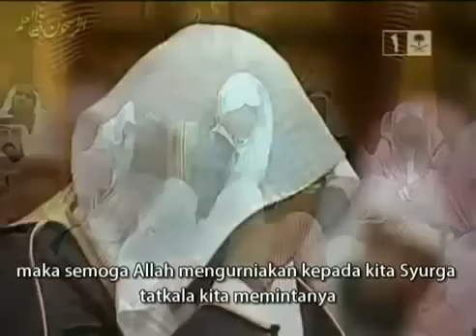Tausiyah yang membuat jamaah menangis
cuplikan 5 menit tausiyah yang membuat jamaah ikut menangis